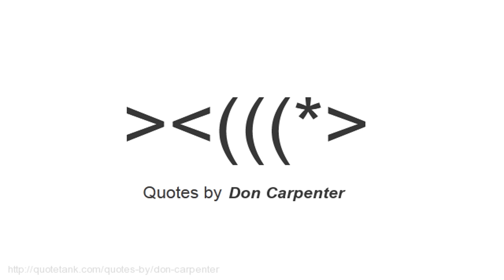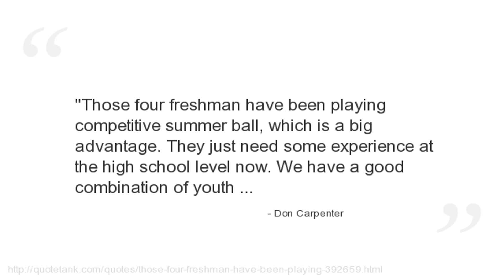Don Carpenter Quotes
Who is Don Carpenter?
 was an American writer, best known as the author of Hard Rain Falling.